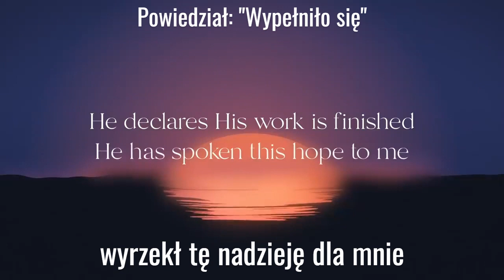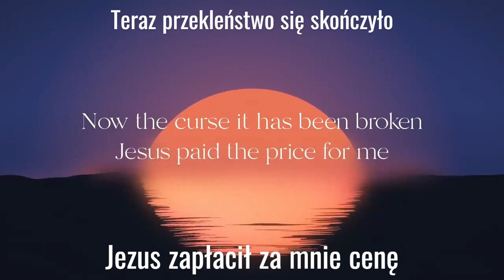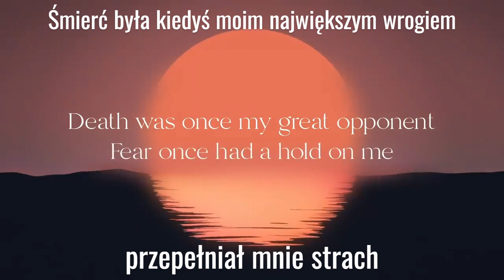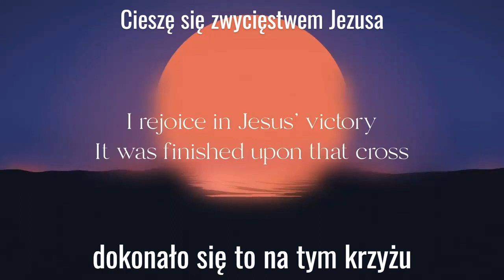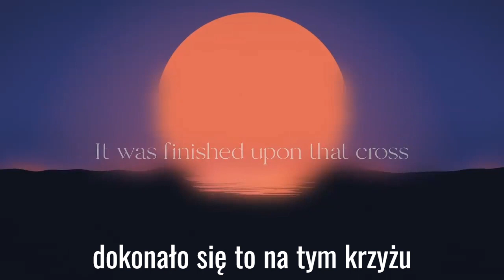Piosenki z tłumaczeniem - CityAlight ‐ It Was Finished Upon That Cross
Seria "Piosenki z tłumaczeniem" to cykl utworów znanych wykonawców z oryginalnym tekstem oraz polskim tłumaczeniem opracowanym przez szkołę językową "Helmi lingua".
Piosenki z tłumaczeniem to przyjemna nauka angielskiego. Dzięki cyklowi "Piosenki z tłumaczeniem", można opanować angielski łatwo i szybko, gdyż słuchanie to jeden z elementów składających się na otoczenie językiem. Angielski za darmo? Dlaczego nie? Szybka nauka angielskiego? Polecamy nasz cykl "Piosenki z tłumaczeniem". Czy nasz program jest skuteczny? Oczywiście! Pozwala opanować język angielski szybko, pomaga opanować angielski skutecznie, gwarantuje sukces w nauce angielskiego. Piosenki z oryginalnym tekstem pomagają osłuchać się z językiem. Tłumaczenie piosenek natomiast pozwala opanować angielskie zwroty. Dlaczego warto słuchać cyklu Piosenki z tłumaczeniem?
- angielski za darmo,
- otoczenie językiem
- oryginalne teksty
- tłumaczenie
- nasz repertuar to Best of the best!
Czy można zapisać się na darmowy kurs angielskiego? Sam sobie odpowiedz... to raczej niemożliwe, prawda? A jednak, Piosenki z tłumaczeniem to właśnie bezpłatny kurs angielskiego, czyli English for free.
Z pewnością widziałeś już materiały typu "songs with lyrics", albo "tłumaczenie piosenek". Nasz program Piosenki z tłumaczeniem łączy obie formy w jedną. Zatem to, co oferujemy to unikalna metoda nauki angielskiego. To skuteczna metoda nauki angielskiego. Chyba nikt inny nie proponuje kursu "angielski za darmo". A jeśli nawet, nie jest to skuteczna metoda nauki angielskiego. Angielski szybko? Angielski skutecznie? Angielski za darmo - English for free? Zachęcamy do skorzystania z cyklu Piosenki z tłumaczeniem. Darmowy kurs angielskiego oferowany w cyklu Piosenki z tłumaczeniem to sprawdzona metoda nauki angielskiego. Odpowiesz sobie na pytania: "Jak opanować angielski?", "Jak szybko opanować angielski?", "Jak skutecznie nauczyć się angielskiego?". Założenia cyklu Piosenki z tłumaczeniem: angielski za darmo, angielski szybko, angielski skutecznie, otoczenie językiem, krótko - English for free! English for free! English for free! A po polsku? Angielski za darmo :)
Powiemy raz jeszcze, Piosenki z tłumaczeniem to:
- angielski za darmo (English for free)
- skuteczna nauka angielskiego
- piosenki z oryginalnym tekstem (songs with lyrics)
- piosenki z tłumaczeniem - tłumaczenie piosenek
- otoczenie językiem
a zatem, Piosenki z tłumaczeniem to naszym zdaniem najlepsza metoda nauki angielskiego!

CityAlight to zespół chrześcijański z Australii, znany z muzyki chrześcijańskiej o ciekawych aranżacjach i mocnym przesłaniu.
Zespół CityAlight powstał w 2009 roku w Sydney, a jego skład w dużej mierze składa się z ludzi związanych z miejscową wspólnotą Ewangelicznego Kościoła Reformowanego.
CityAlight w swojej twórczości stawia na prostotę i melodyjność, dzięki czemu ich piosenki łatwo zapadają w pamięć i są chętnie śpiewane przez wiernych.
Choć CityAlight ma już na swoim koncie wiele znanych utworów, to zespół cały czas się rozwija i poszukuje nowych sposobów na wyrażenie swojej wiary i oddania chwały Bogu.